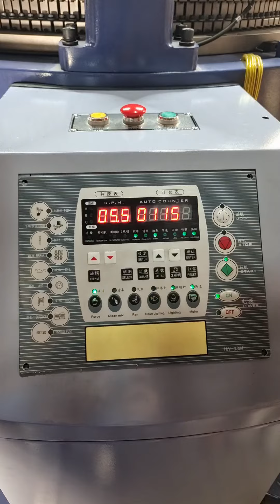Double Jersey Computer Jacuqard Circular Knitting Machine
Add: 2/F, No. 4-294, Chuangye Avenue, Wenshan Village, Xiamei Town, Nanan City, Quanzhou City, Fujian Province, Chian